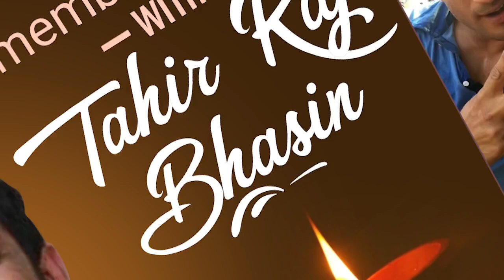Sushant Singh Rajput's Chhichhore & Kai Po Che Co-Star Tahir Raj Bhasin Shares Memories From The Set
Sushant Singh Rajput left the world on 14th June 2020. It's been a year since he passed away and left a huge void in the hearts of those who loved him and worked with him. We spoke to Tahir Raj Bhasin, his co-star in Nitesh Tiwari's Chhichhore, who told us that Sushant was bigger than any movie or any role he did. Tahir says there was so much more about Sushant than being an actor and that's what defines his greatness. In this heartfelt conversation, Tahir recalls the time he got to know about Sushant passing away, and he urges everyone to remember him for the man that he was and for the things that he dearly invested himself in - sports, education, science, music and the movies.